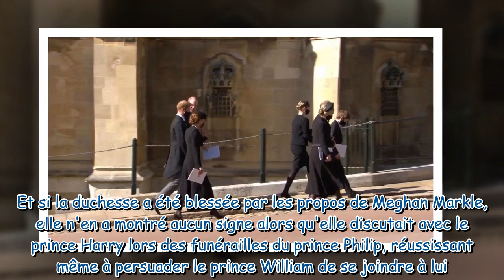Kate Middleton : comment elle a mis sa colère de côté pour rapprocher Harry et William aux obsèques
Kate Middleton : comment elle a mis sa colère de côté pour rapprocher Harry et William aux obsèques du prince Philip